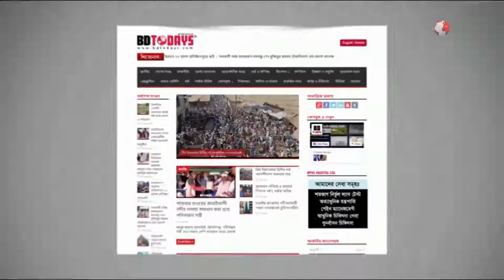প্রান্তিক ভূমিহীন চাষিদের মাঝে বিনামূল্যে সরিষা বীজ বিতরণ || Distribute free mustard seeds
ঝিনাইদহের হরিণাকুন্ডুতে প্রান্তিক ভূমিহীন চাষিদের মাঝে বিনামুল্যে সরিষা বীজ বিতরণ করা হয়েছে। দুপুরে হরিণাকুন্ডুর পাইলট মাধ্যমিক বিদ্যালয় প্রাঙ্গণে বন্ধুমহল-১৯৭৪ নামের একটি সংগঠনের পক্ষ থেকে এ বীজ বিতরণ করা হয়।